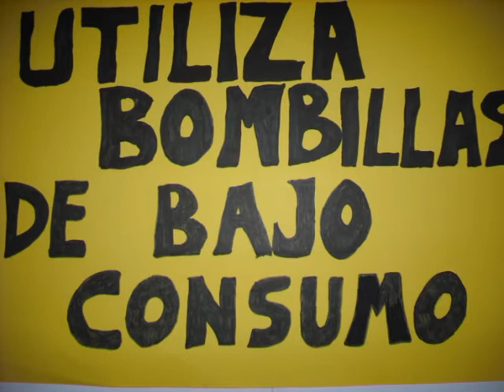Darth Vader´s revolution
He tratado de reflejar desde un punto de vista humorístico y utilizando el personaje de Darth Vader la importancia del ahorro energético. Utilizando cosas tan sencillas como bombillas de bajo consumo.